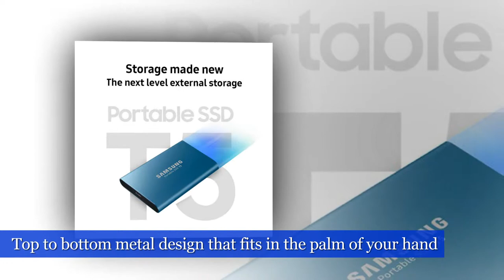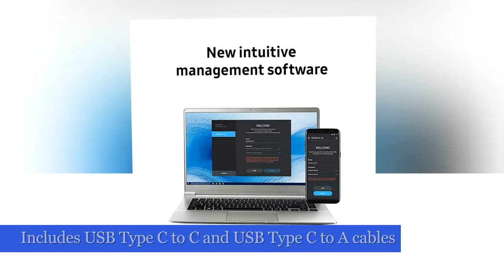Samsung T5 Portable SSD - 1TB - USB 3.1 External SSD (MU-PA1T0B/AM)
Samsung T5 Portable SSD - 1TB - USB 3.1 External SSD (MU-PA1T0B/AM), See Complete And Helpful Info,

The Samsung T5 Portable SSD has the latest in Samsung V-NAND flash memory technology. Its portable design, blazing fast transfer speeds of up to 540 MB/s, shock resistance, and secure encryption make it the best portable SSD on the market.